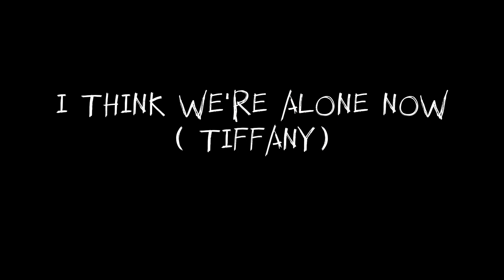The Strangers Remake | Roblox Horror Film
Roblox Horror Film..

The Strangers Remake
Starring :
jupiter and Itzjustkaif..

Genres: Horror,Crime,Thriller
Duration Minutes: 20:36
Rating : 18+ (. kids can watched but need to asked the permissions of the parents)

there's a lot of violence stuffs so please be careful and low down the volume.. 📸